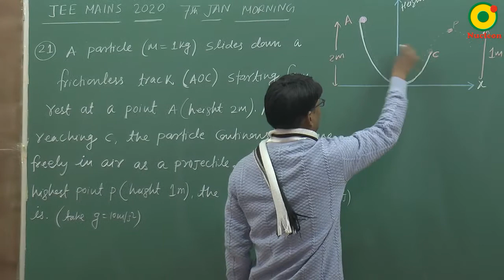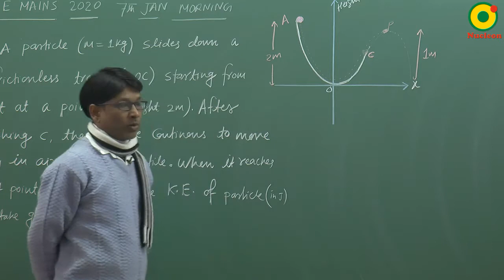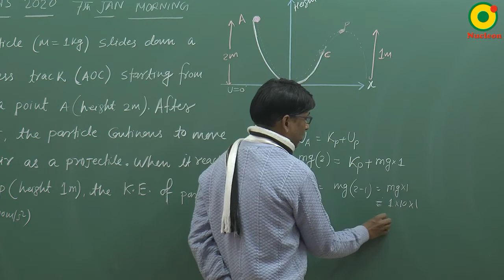JEE MAIN 2020 Work power and energy -02 (7th JAN S1) By SSI Sir B.Tech IIT Delhi